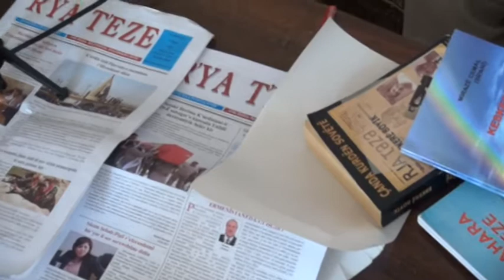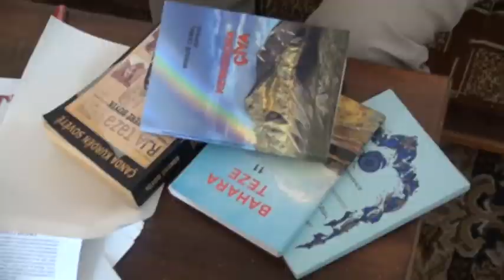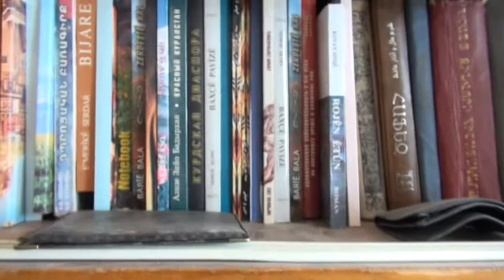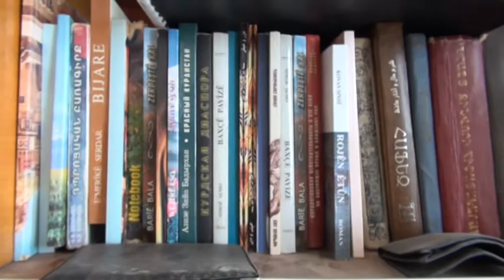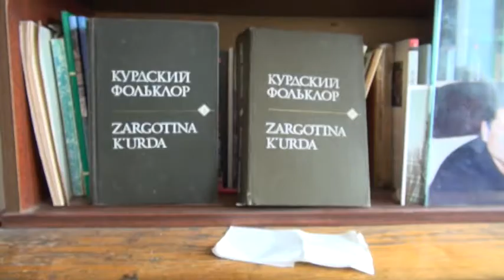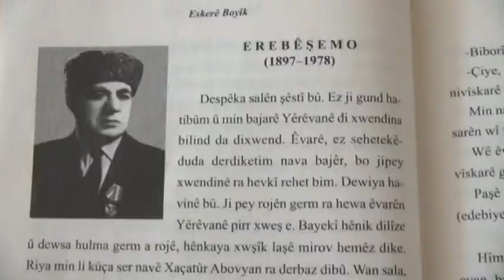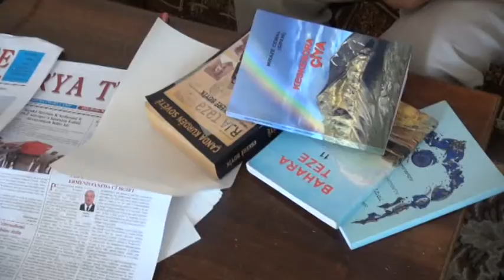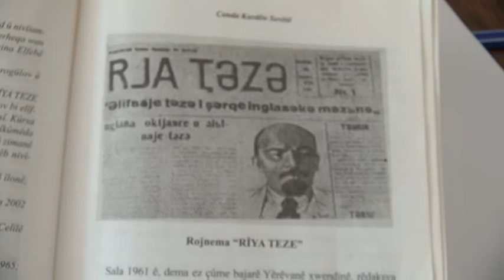Harun Hevî:Aykan Sever û Mirazê Cemal ra